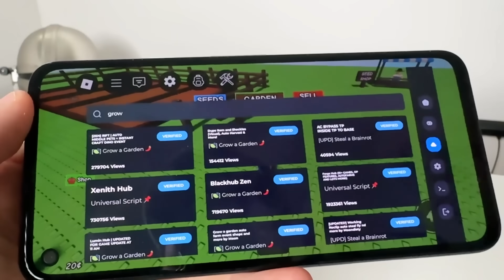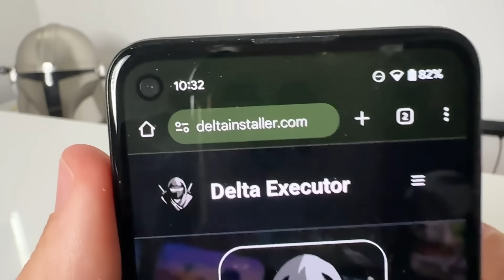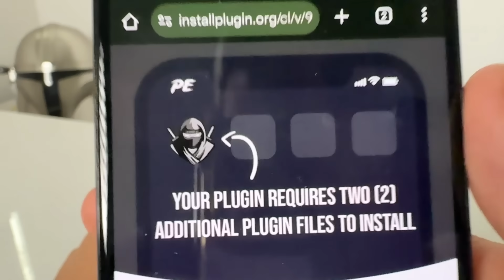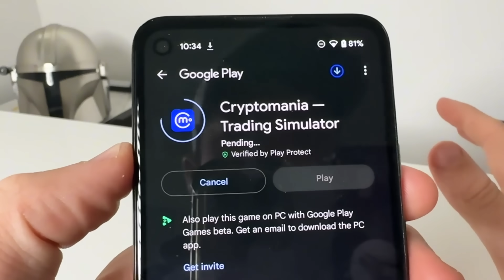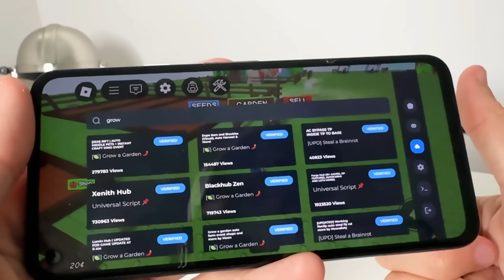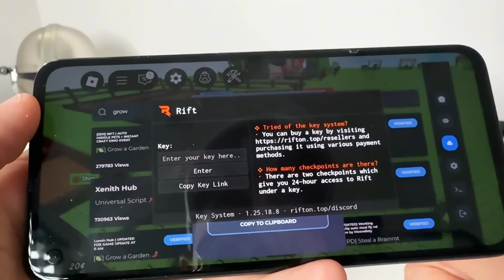Delta Executor 🔥 Script Tutorial Roblox iOS & Android APK Auto Grow a Garden Scripts 2025 Delta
Welcome to the ultimate Delta Executor tutorial for Roblox in 2025! 🌱 In this video, we dive into the best Auto Grow a Garden Scripts for both iOS and Android APK users. Learn how to set up and use Delta Executor to automate your gardening tasks in Roblox with ease! 🚀